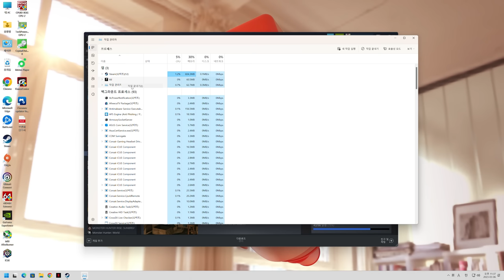극한리얼생존 더 롱 다크 침입자 모드, 6호기의 생존기 EP10: 리볼버 총알을 만들기 위한 여정 4K UHD (THE LONG DARK)[PC] - 홍방장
홍방장의 더 롱 다크 6호기 재생목록
홍방장의 더 롱 다크 4호기 재생목록
홍방장의 더 롱 다크 1호기 재생목록
홍방장의 더 롱 다크 영기 재생목록